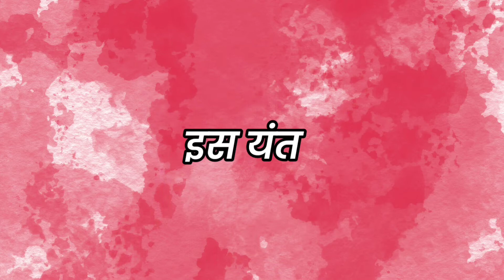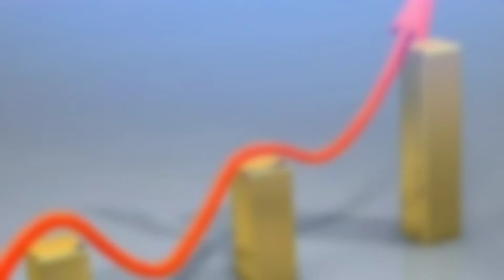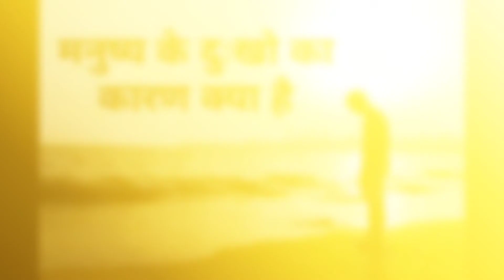किस Disha में स्थापित करना चाहिए kon sa yantra व्यवसाय या Ghar में कैसे मिलेगा लाभ । Yantra ।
नमस्कार दोस्तो आज हम जानेंगे कि किस दिशा में स्थापित करना चाहिए कौन-सा यंत्र, जानें व्यवसाय या घर में कैसे मिलेगा लाभ ।
Hello Friends, today we will know in which direction we should install which instrument, know how to get profit in business or home.

Alokikknowledge
अलौकिकनॉलेज
shivlinga
शिवलिंगा